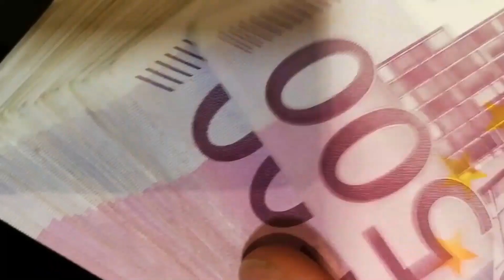Bevanda Criminale - Episodio 2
Sceneggiatura di: Gianpaolo Rossi e Marco Polidori
Regia: Gianpaolo Rossi
Musiche del film: Costanzo Rossi
Canzone del film: Roberta Cianotti e Giovanni Guerrini
Voce narrante: Ilaria Fiaschetti
Montaggio: Gianpaolo Rossi

Un film autoprodotto